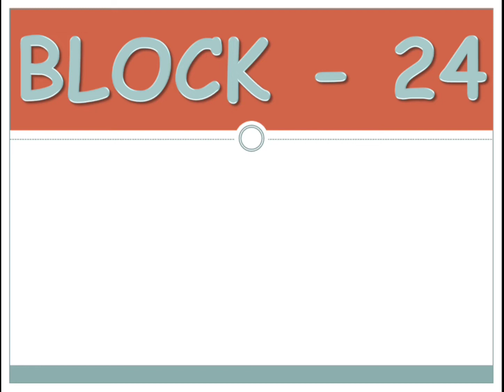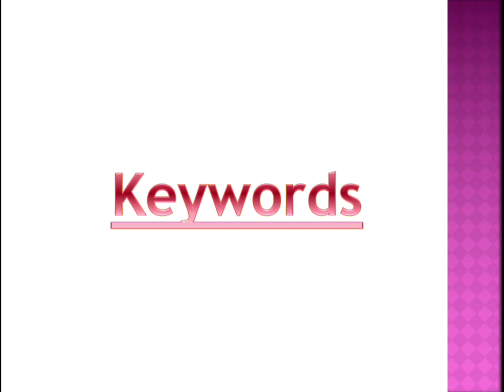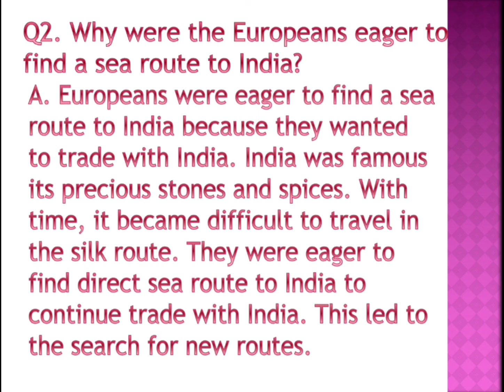GRADE 5 Sub: Social (10-03-2022 Thursday)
BLOCK – 24: VOYAGES

Topic – 1: Old World and New World